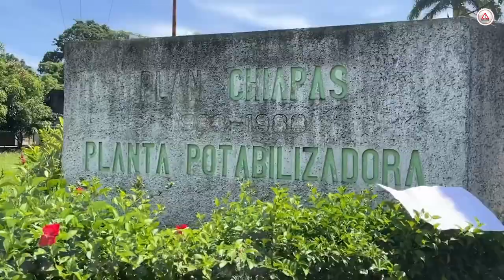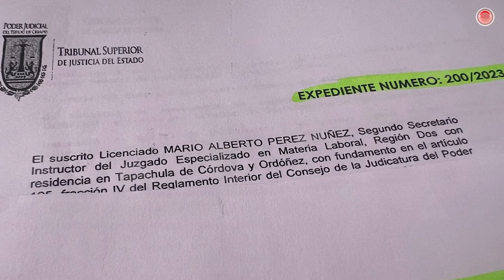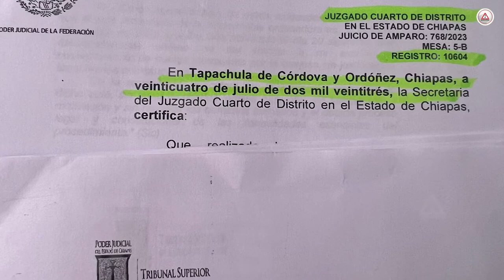Lideresa ‘patito’ secuestra agua potable en Tapachula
Es capricho huelga en Tapachula, Chiapas; María Sandra Villalobos Ventura no fue reconocida ni por el Centro Federal de Conciliación y Registro Laboral.